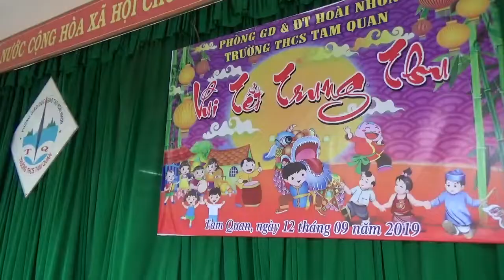TRUNG THU - MÚA LÂN - CHỊ HẰNG - CHÚ CUỘI